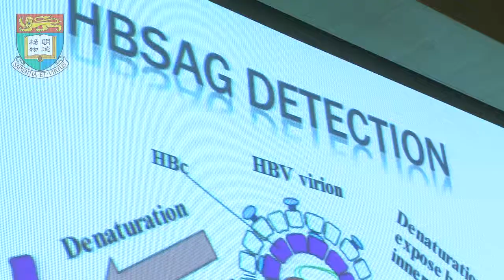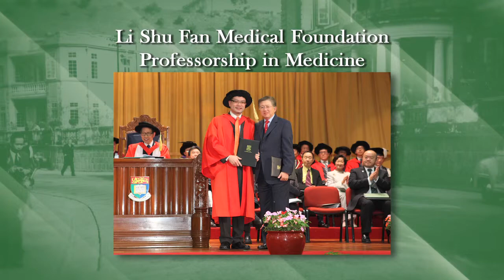Li Shu Fan Medical Foundation Professorship in Medicine - Professor Yuen Man-Fung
The Sixth Inauguration of Endowed Professorships, 2012
Li Shu Fan Medical Foundation Professorship in Medicine 李樹芬醫學基金會基金教授席 (內科) - Professor Yuen Man-Fung 袁孟峰